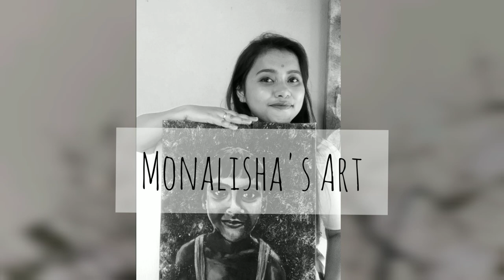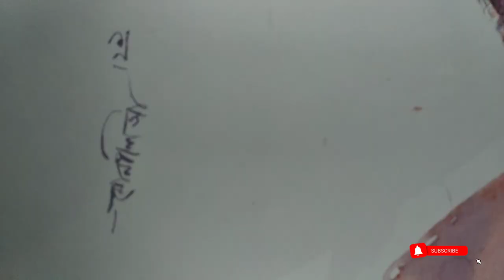A Tribute to Ramkinkar Baij (Indian Sculptor)||Watercolor Portrait|| Monlisha Paul 🎨🍁🌻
Hello friends,
       25th May is his birthday. I am bound to upload this today due to some obligations. He is an Indian Sculptor.I have tried to show respect to him by drawing his portrait. It’s a simple watercolor portrait.

Love from Monalisha🍁